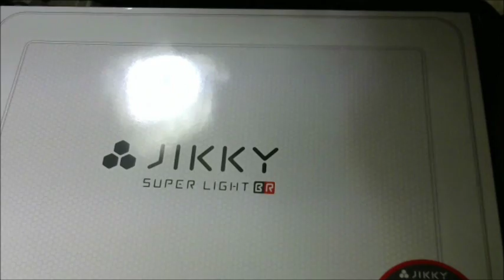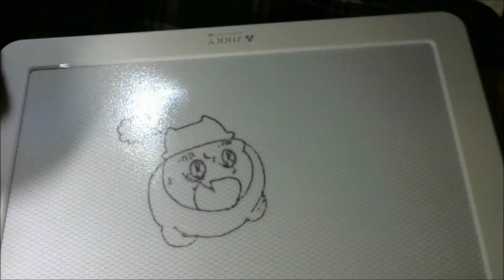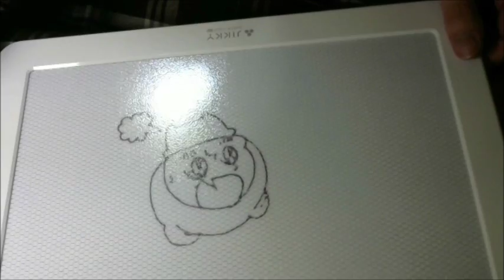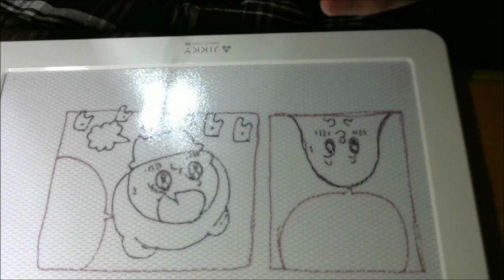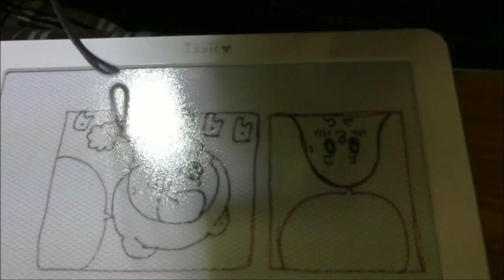JIKKY SUPER LIGHT BR